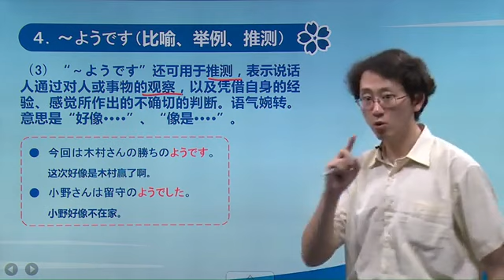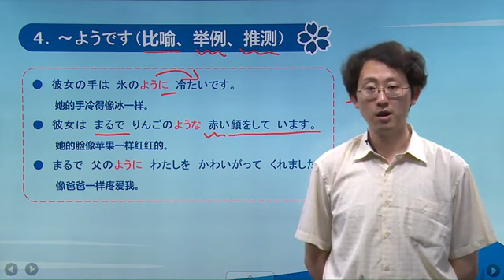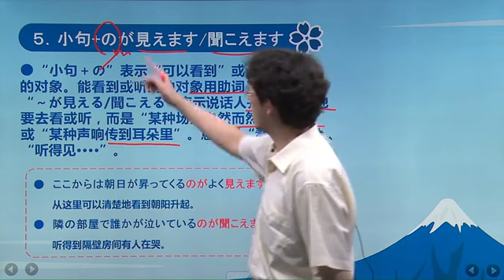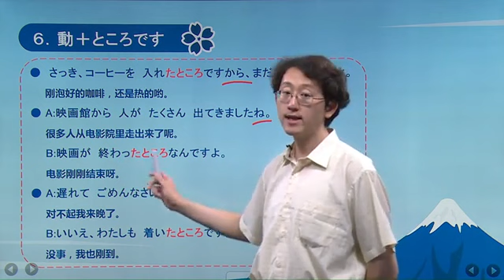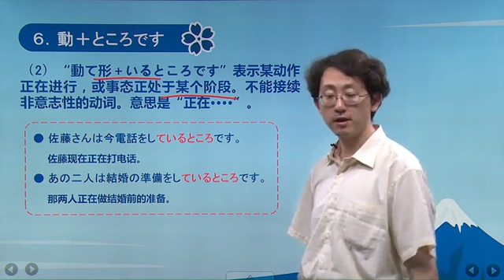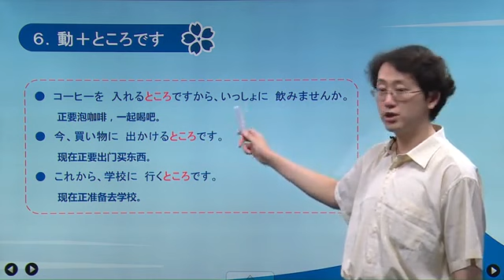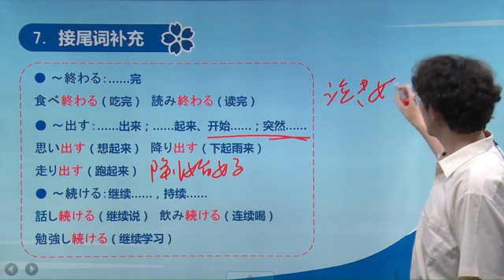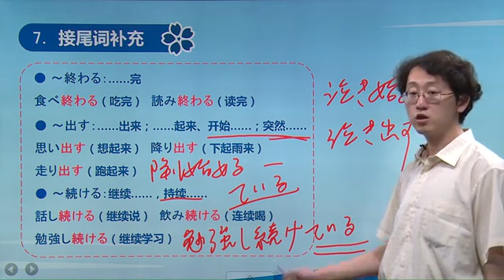新編日語2冊-第37講